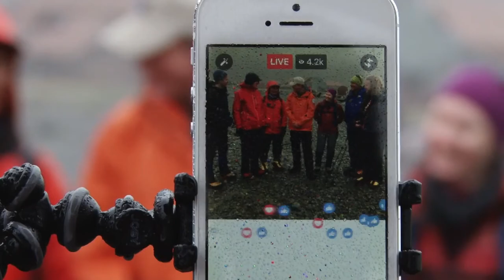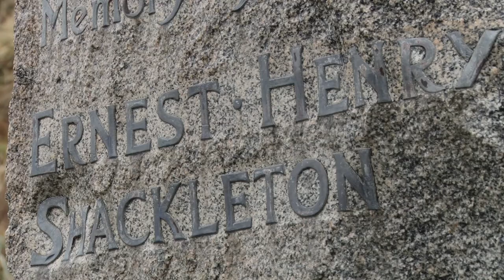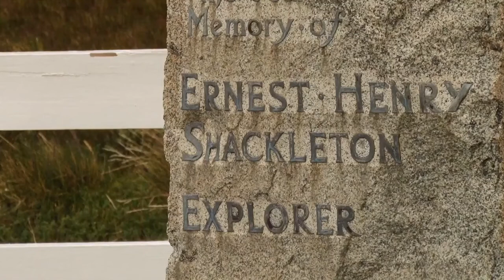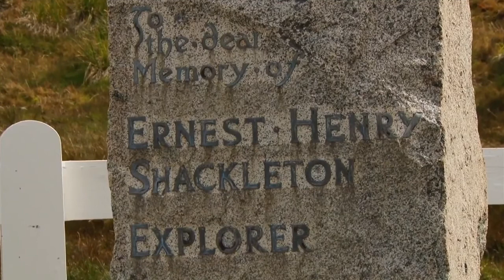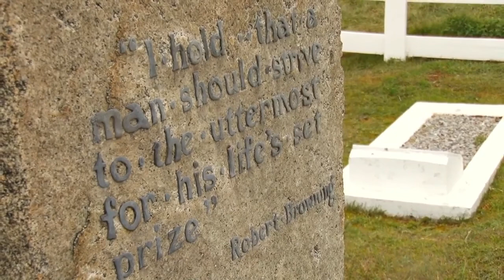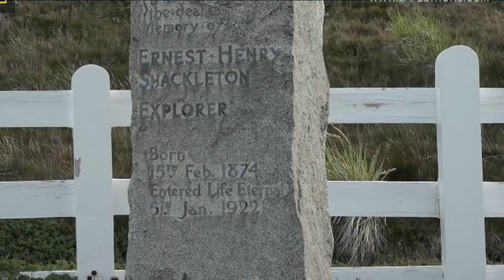Recreating Shackleton's South Georgia [Charity from the mind]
Sir Ernest Henry Shackleton CVO OBE FRGS FRSGS was an Irish Antarctic explorer who led three British expeditions to the Antarctic. He was one of the principal figures of the period known as the Heroic Age of Antarctic Exploration. Wikipedia
Born: February 15, 1874, Kilkea, Ireland
Died: January 5, 1922, South Georgia Island, South Georgia and the South Sandwich Islands

- Account Name: LE VAN CONG
- Bank Name: VIETCOMBANK
- Swift code: BFTVVNVX
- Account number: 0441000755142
- Add: An Tay, Tam Quang, Nui Thanh Dist, Quang Nam Province, Vietnam